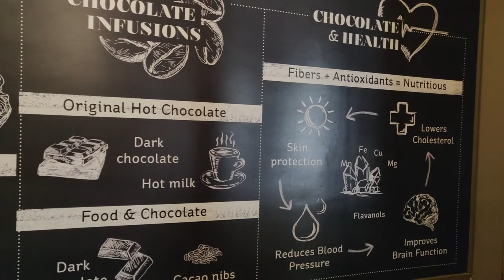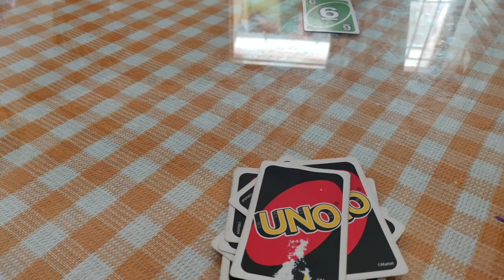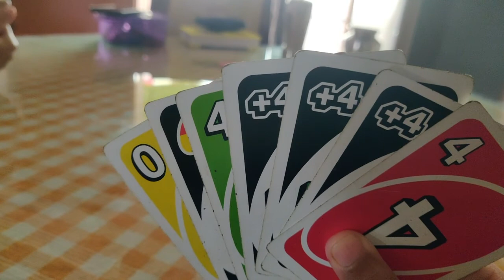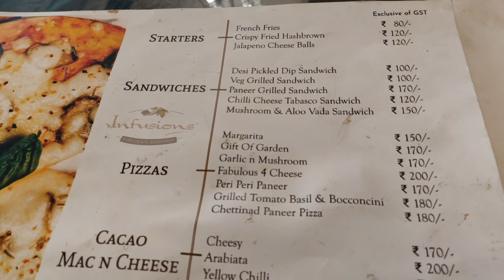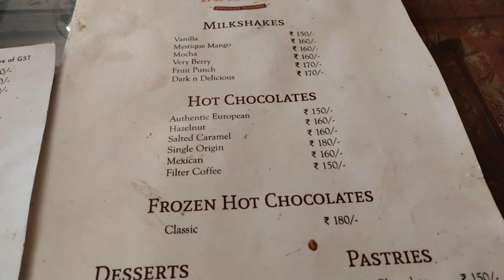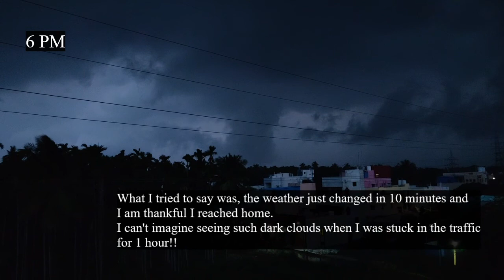VLOG - follow me around on a Sunday 2020| A day in my life India 2020|Weekend VLOG 2020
Hello everyone,
Hope you like this casual Sunday vlog :)

Here are the links to my other two vlogs

Kindly do not use my content without permission